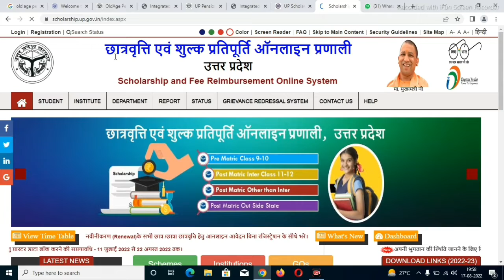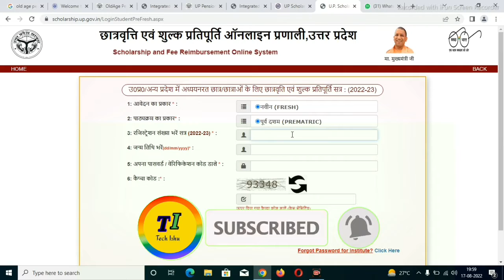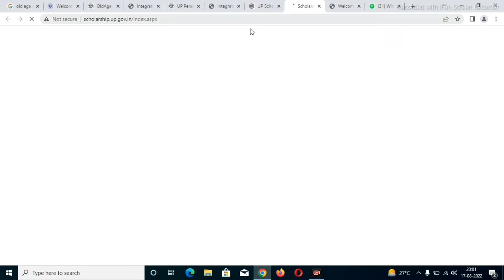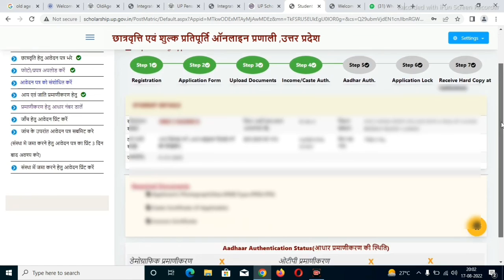UP scholarship we are sorry 100% solution# UP scholarship apply aise kare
up scholarship form apply.

up scholarship password forgate.